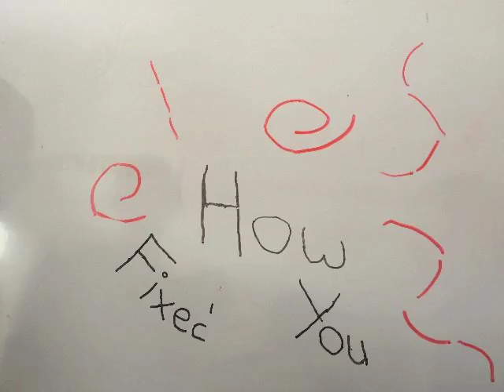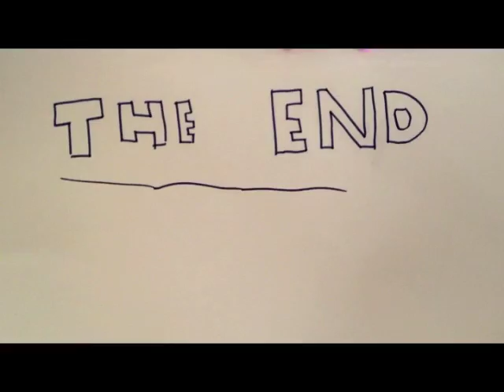TY animation 2012!!!!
Stop motion animation - animations inspired by music created by bands from Ardscoil Rís and local bands -  includes music by The Bizzare, El Hombre Jokes and DJ Ginjaninja.

Created by transition year students 2011/12 in Ardscoil Ris, Griffith Avenue, Dublin 9.

Teacher: Aoife Gilligan